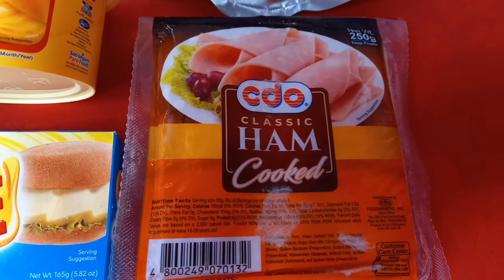LOW BUDGET CARBONARA PERO MASARAP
Another recipe nanaman ang isheshare ko mura alang pero malasa at masarap na.. madami na rin ang pedeng kumain.

Ingridients;
1can mushroo
1can kremdensada
259g. Cdo ham
1kl. Pasta
Cooking oil
Margarin
Cheese
Salt
Pepper
Garlic
Onion

shinare ko lang to para ipakita paano ako magluto. no need to taste estimate lang.